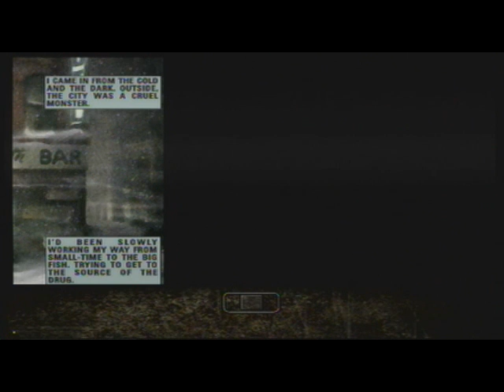Max Payne Walkthrough/W. Commentary Part 2